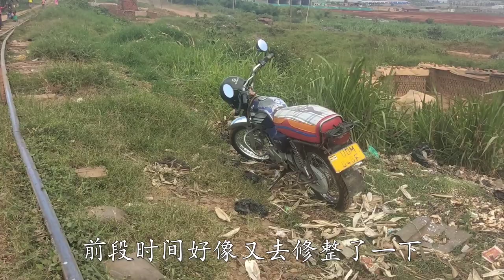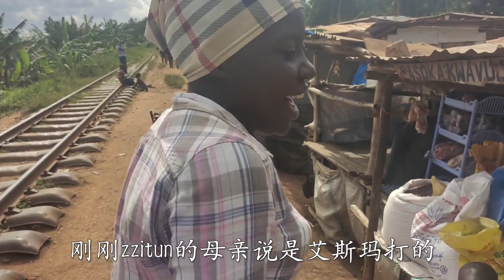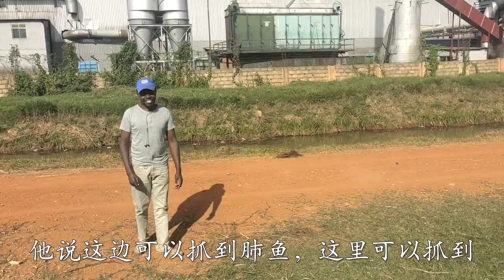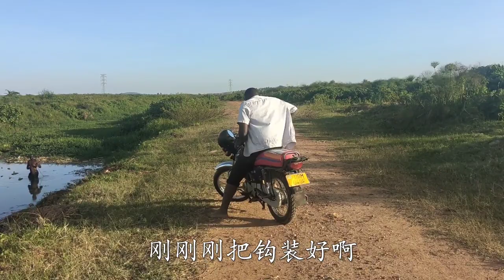Segujja身患疟疾也不忘抓鱼赚钱，肯尼亚渔民抓肺鱼方法独特【带你一起看非洲】